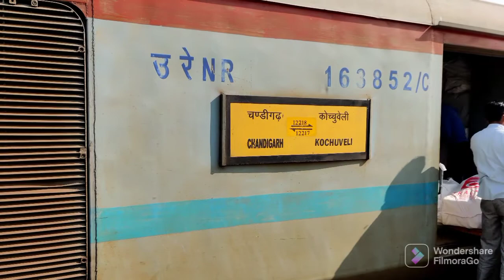12218 || Kerala Sampark Kranti Express Departure from New Delhi Railway Station 🚂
The 12217 / 12218 Kerala Sampark Kranti Express is a Superfast service among Sampark Kranti category that runs between Kochuveli railway station in Thiruvananthapuram, the capital city of the state of Kerala and Chandigarh the capital city of Haryana & Punjab. It is the longest-running Sampark Kranti train and 11th longest train service of Indian Railways which covers almost 3417 km in one way run. It is running with an LHB rake W.E.F. 8 February 2019.
From 7 July 2021 it runs with new timings in both the directions. Accordingly, 12217 Kochuveli–Chandigarh Kerala Sampark Kranti Superfast Express departs Kochuveli on every Saturday & Monday at 09.15 hrs and reaches Chandigarh at 09:50 hrs on every Monday & Wednesday. During monsoon periods it leaves Kochuveli at 04.40 hrs on every Saturday & Monday and reaches Chandigarh at 09.50 hrs on every Monday & Wednesday.

In the return direction 12218 Chandigarh–Kochuveli Kerala Sampark Kranti Superfast Express departs Chandigarh on every Wednesday & Friday at 09:20 at reaches Kochuveli at 12:25 on
 every Friday & Sunday. During Monsoon Timings it departs Chandigarh at 09.20 hrs on every Wednesdays & Fridays and reaches Kochuveli at 14.30 hrs on every Friday & Sunday.

During monsoon periods in Konkan route, timings will be changed.

Both trains are hauled by a Vadodara Electric Loco Shed-based WAP-7 / WAP-5 locomotive from CDG to BRC and handing over to a Ernakulam Diesel Loco Shed-based WDP-4D locomotive from BRC to MAJN and Erode Electric Loco Shed-based WAP-7 locomotive from MAJN to KCVL.

Earlier, this train used to run with a GOC WDP-3A from KCVL to BRC.